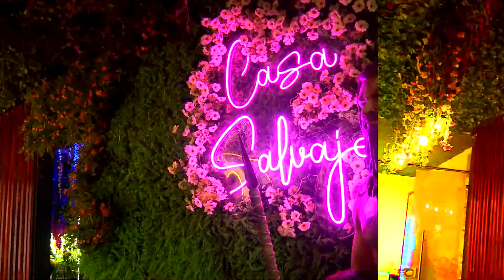En Casa Salvaje usted encontrará el mejor chicharrón bañado en oro